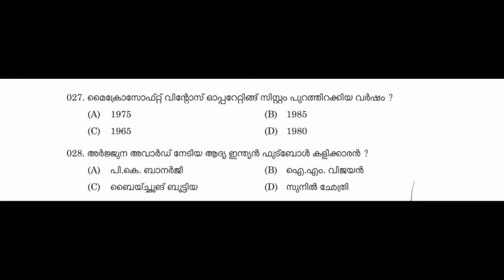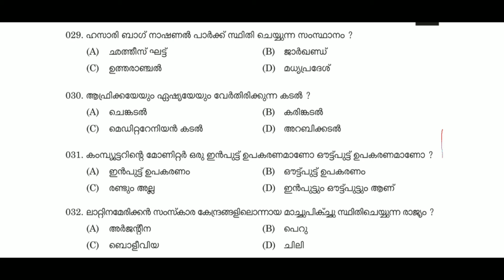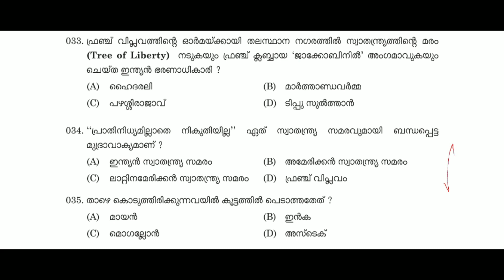LDC Preliminary Exam | പ്രിലിമിനറി പരീക്ഷ പി എസ്‌ സി ആവർത്തന ചോദ്യങ്ങൾ